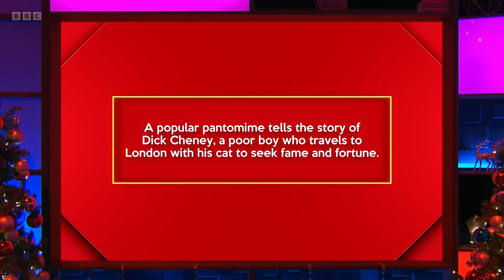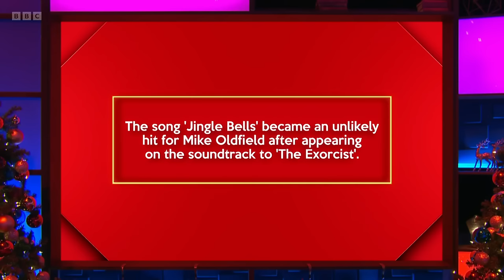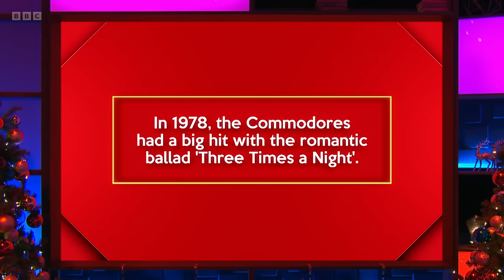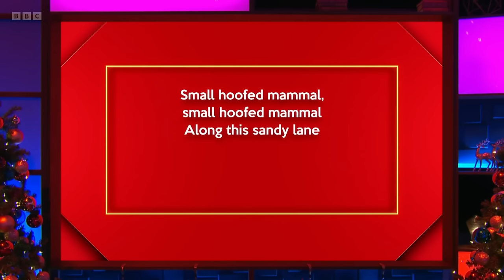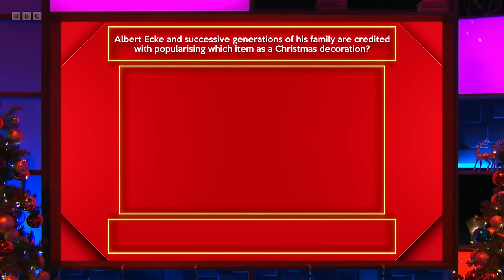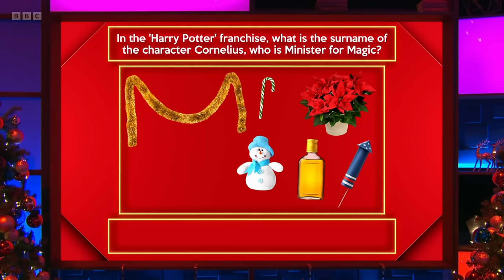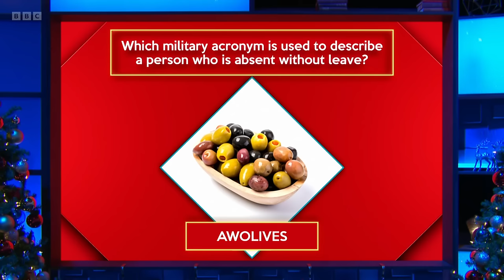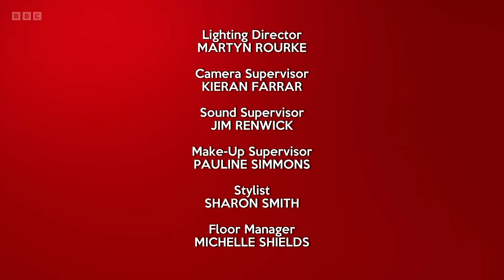Festive House of Games - S02E03 (20 Dec 2023)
Richie Anderson, Simon Gregson, Jessica Knappett, Debbie McGee

In this special festive edition, celebrity contestants Richie Anderson, Simon Gregson, Jessica Knappett and Debbie McGee take on a series of rounds selected by the host, quiz legend Richard Osman.

A daily winner is declared following a quick-fire round at the end of each show, and the scores are tallied across the week, resulting in an overall champion being awarded the House of Games Festive Trophy on Friday.

Will the winning stars opt for the much-coveted House of Games suitcase, or will they be tempted with the House of Games festive fondue set?

Series 2 Episode 3 (m001tlkn) (hd)